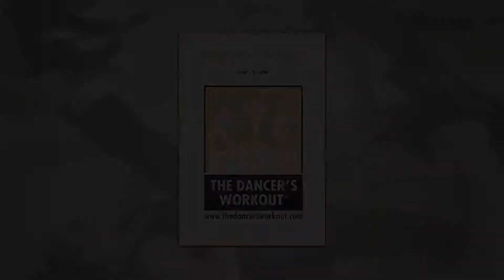The Dancer's Workout® - Secrets Come to Light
The Dancer’s Workout® classes use ballet, contemporary, jazz, pop, mild hip-hop, and toning exercises to create an exhilarating and highly effective total dancer’s workout!  These classes are perfect for both current and former adult dancers, no matter how long it’s been!  The classes are taught by Jules Szabo, a classical ballet graduate of the UNC School of the Arts Passionate about offering a safe and inspirational portfolio of classes geared toward former childhood dancers who, as adults, are aching to dance again, Jules has designed each of The Dancer’s Workout® classes to be super fun, amazingly effective, and down-right addicting.  to find a class near you and Join the TDW Movement!